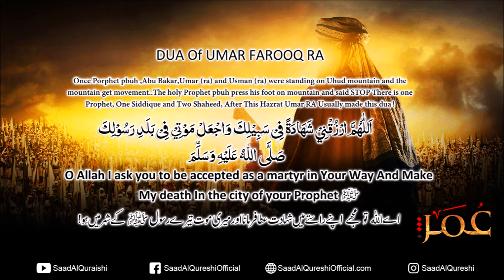The Most Beautiful Dua of Umar (RA)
The Most Beautiful Dua of Umar RA Recited by Saad Al Qureshi

اَللّٰھُمَّ ارْزُقْنِيْ شَهَادَةً فِيْ سَبِيْلِكَ وَاجْعَلْ مَوْتِيْ فِيْ بَلَدِ رَسُوْلِكَ صَلَّى اللهُ عَلَيْهِ وَسَلَّمَ
O Allah I ask you to be accepted as a martyr in Your Way And Make My death In the city of your Prophetﷺ